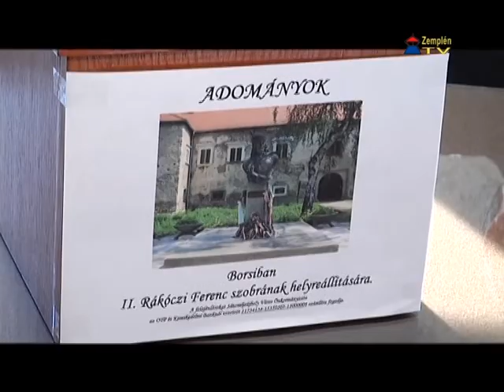A fejedelem szobra nélkül ünnepelték II. Rákóczi Ferenc születésnapját Borsiban